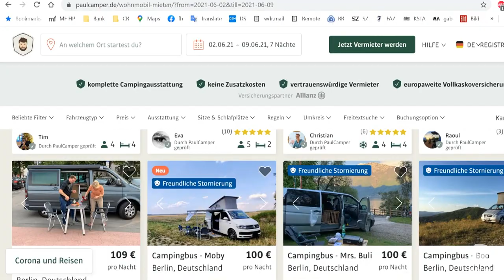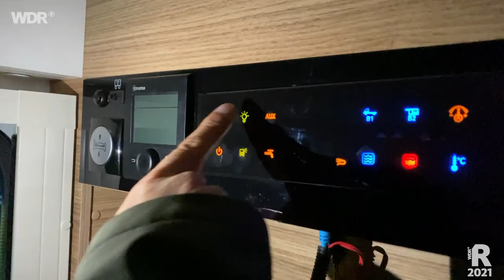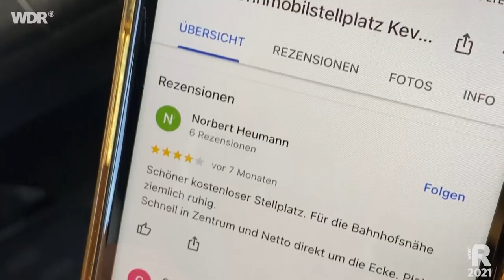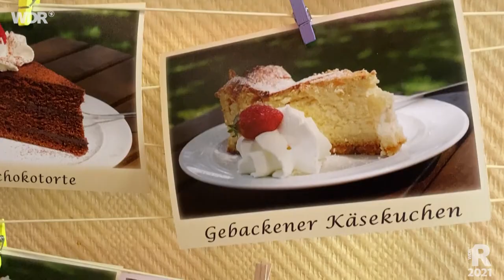Urlaub mit dem Campervan – ohne Erfahrung ins Camping-Abenteuer | WDR Reisen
Ohne Erfahrung mit dem Campervan auf Tour? Die beiden WDR-Reporter*innen Melanie Jost und Matthias Fuchs haben es ausprobiert und wollten dabei wissen: Wie komme ich an einen Camper dran, welche Grenzen sind offen, welche Länder safe? Und gibts überhaupt wieder Unterkünfte? Ist der Camper die Urlaubs-Alternative oder mit Preisen ab 1500 Euro eben gerade nicht?

00:00 Begrüßung
03:07 Mieten statt Kaufen
06:15 Aufbruch nach Belgien
10:05 Camping in NRW
14:08 Verabschiedung

Ein Film von Melanie Jost und Matthias Fuchs für "Markt". Dieser Film wurde im Jahr 2021 produziert. Alle Aussagen und Fakten entsprechen dem damaligen Stand und wurden seit dem nicht aktualisiert.

Markt: Hintergründige Informationen, spannende Geschichten und nützliche Tipps für Verbraucherinnen und Verbraucher.